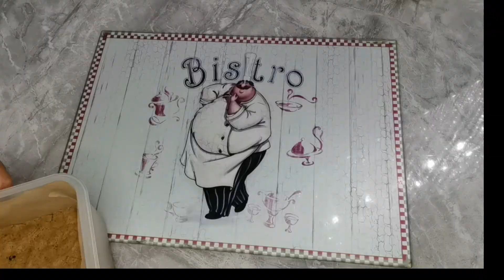رنگینک مقوی و خوشمزه و مخصوص 😋Delicious iranian dessert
رنگینک خرما
آرد 3 لیوان
کره 200گرم
پودر هل 2 قاشق چایخوری
دارچین 2 قاشق چایخوری
زنجبیل 2قاشق چایخوری
پودرشکر 4قاشق غذاخوری
خرمای رطب 1 بسته
مغزگردو به مقدارلازم
 برای تزئین ، خلال پسته، خلال بادام، کنجد،پودر نارگیل، پودر دارچین، پودر پسته
ابتدا هسته های خرماها را با نی خارج   میکنیم و داخل هر خرما 1چهارم گردو
میزاریم.
آرد رابا حرارت ملایم  5 دقیقه تفت میدیم، سپس 200گرم کره اضافه میکنیم و آرد را تفت میدیم تا آرد طلایی بشه اگرحرارت زیاد بشه فقط آردمیسوزه، سپس از روی حرارت برمیداریم تا کمی خنک بشه، 4قاشق پودر شکر اضافه میکنیم و پودرهل، دارچین، زنجبیل اضافه میکنیم،
مواد را به 2قسمت تقسیم میکنیم،
داخل قالب کاغذ روغنی قرار میدیم،
نصف مواد را داخل قالب میریزیم و با پشت قاشق صاف میکنیم ،
سپس خرماها را میچینیم و بقیه مواد
را روی خرماها پهن میکنیم تا کاملا صاف
بشه و روی آن را با انواع آجیل تزئین ميکنيم، سپس 1 ساعت درون یخچال
قرار میدیم تا مواد بسته بشه و راحت تر
برش بزنیم، سپس از یخچال خارج ميکنيم و برش میزنیم،
رنگینک  1 ماه در یخچال و 1 هفته
در دمای معمولی قابل نگهداری است

Colored dates
3 cups flour
4 tablespoons sugar
Rotab dates 1 package
Walnut kernels in the required amount
 For decoration, pistachio slices, almond slices, sesame, coconut powder, cinnamon powder, pistachio powder
First, we take out the kernels of the dates with a straw and 1 quarter of a walnut inside each date
Roast the flour with a gentle heat for 5 minutes, then add 200 grams of butter and fry the flour until it becomes golden. If the heat is high, just burn the flour. we do,
We divide the materials into 2 parts,
We put it in a greaseproof paper mold,
Pour half of the ingredients into the mold and flatten with the back of a spoon,
Then we pick the dates and the rest of the ingredients
Spread on the dates until completely smooth
Garnish and decorate with a variety of nuts, then refrigerate for 1 hour
We put it to close the material and make it easier
Cut, then take out of the fridge and cut,
Paint 1 month in the refrigerator and 1 week
Can be stored at normal temperature